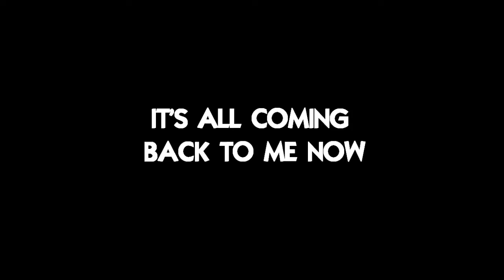PARADISE FOUND: SONGS BY JIM STEINMAN LA PROMO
The most epic songs in rock n roll history come alive in a fresh and innovative new way with PARADISE FOUND: SONGS BY JIM STEINMAN. Following hot on the heels of a series of sold-out shows at Feinstein’s/54 Below in NYC and including several selections from one of the best-selling albums in world history, BAT OUT OF HELL, as well as international chart-toppers such as “Total Eclipse Of The Heart”, “Holding Out For A Hero”, “It’s All Coming Back To Me Now” and more, this is the biggest, baddest and best way to experience many of the most beloved and unforgettable anthems of all time in a whole new way. Starring Tyce Green and special guests including Haviland Stillwell, Alex Nester and more!

Music Direction by Zak Lloyd
Music Supervisor Nicky James
Produced & Directed by Pat Cerasaro